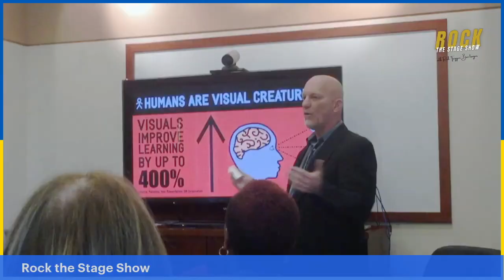Shock Your Doctor with Christopher Vasami on Rock The Stage Show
Life often throws us curve balls and big challenges. The big question is how do you face and handle them. Chris Vasami is a former major league baseball player who played in the Colorado Rockies Organization, living his childhood dream. But life all changed when he was diagnosed with cancer and then Thyroid Disease, which has impacted his life for seven years now.

Join host Rich “Trigger” Bontrager and special guest Chris Vasmai on Sunday, Feb. 25th, for Rock The Stage Show. Hear Chris share his story and how he is now a cancer warrior, Speaker, Nutritionist, and Hitting Coach. That leads and helps people in their relentless pursuit of peak performance. Learn how Chris shocked his doctors by not just surviving cancer but now pouring his life into students and fellow athletes through the Vasami Method.

Join the Premiere Party on Sunday, Feb. 25th at 7:00 pm EST and add your thoughts and comments during the live chat session.

Connect with Chris Vasami

Rich "Triggrer" Bontrager coaches on:
 - Personal Branding